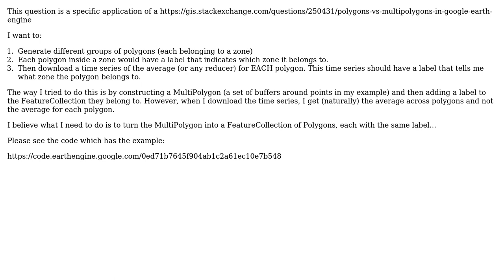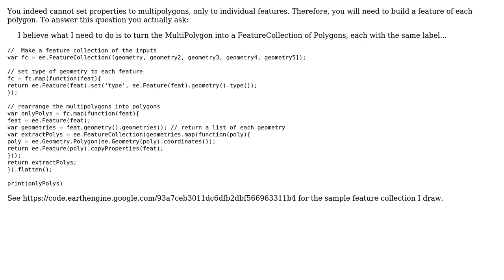GIS: Polygons vs MultiPolygons in Google Earth Engine, labelling and reducing for each Feature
With thanks & praise to God, and with thanks to the many people who have made this project possible! | Content (except music & images) licensed under CC BY-SA | Music | Images & others | With thanks to user Raimundo user Pang user Kuik and the Stack Exchange Network Trademarks are property of their respective owners. You are responsible for your own actions.